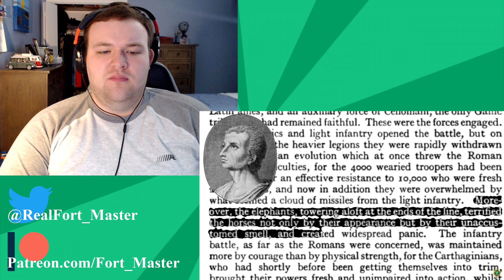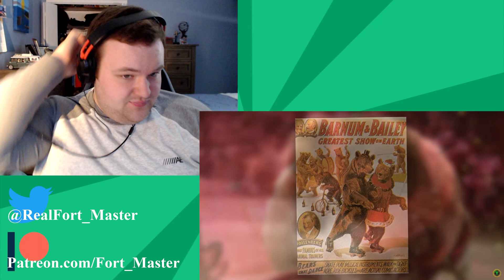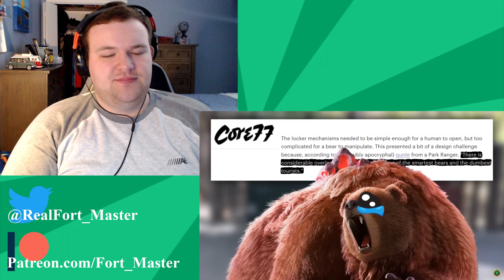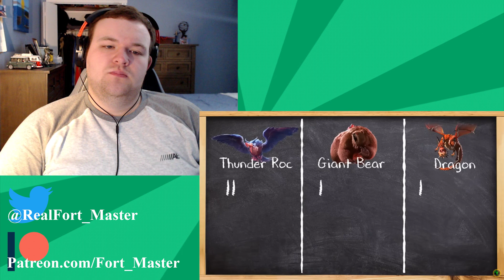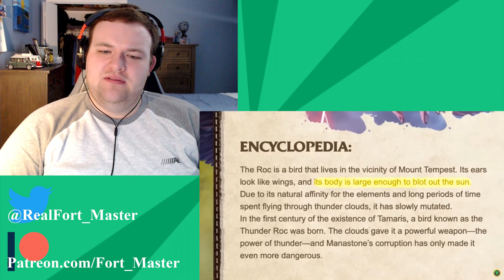Game Theory: Dragon vs. Giant Bear… Who Would Win? - @GameTheory Reaction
So Game theory is going a sponsored episode about a game called Call of Dragons, and asking the question "Is a Giant Bear better for my army then a Dragon?"... Not a question I'd ever thought I'd ask my self, but here we are! Lets see which one MatPat says is better!